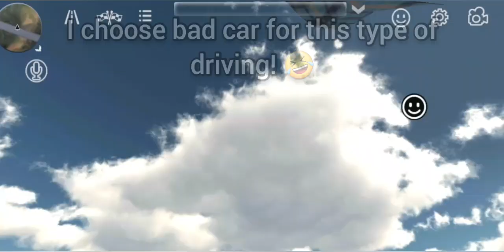TOP 5 Hidden Places - Car Parking Multiplayer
In this video I will show you the top 5 best and most hidden places in car parking multiplayer!

Watch this video until the end so you can learn everything! After this video you will know how to make money fast in Car Parking Multiplayer!